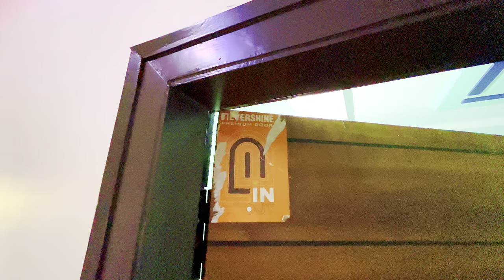Kakinada Properties - House For Sale H/N60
🔶 హౌస్ నెంబర్ H/N60

మీరు మా ఛానెల్ ద్వారా ఇల్లు అమ్మాలి అనుకొంటే ఈ నెంబర్ కి ఫోన్ చేసి సంప్రదించగలరు

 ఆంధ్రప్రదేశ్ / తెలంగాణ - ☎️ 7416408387